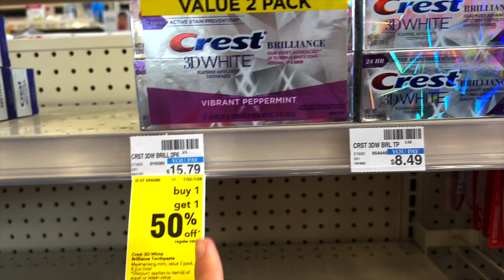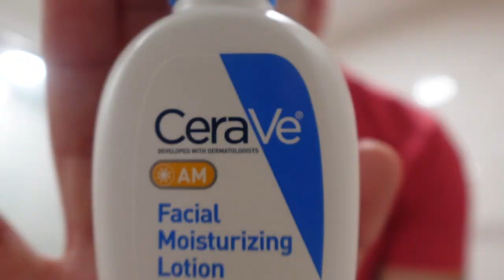MY UNOFFICIAL & CHAOTIC MORNING ROUTINE (2023)